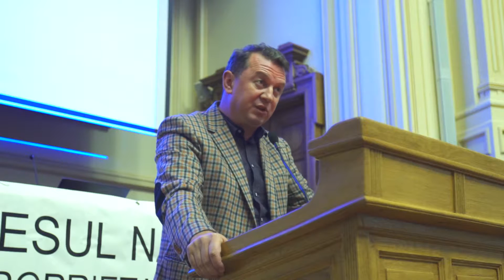Congresul NOSTRA SILVA - XXII - Asociatia Forestierilor si Producatorilor de Mobila Muresul